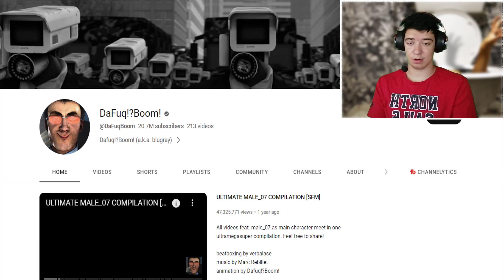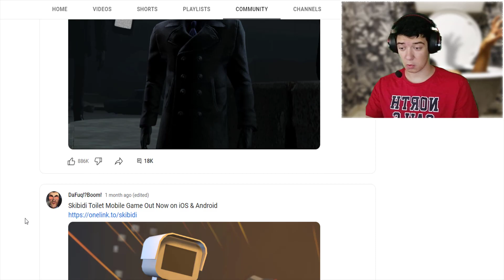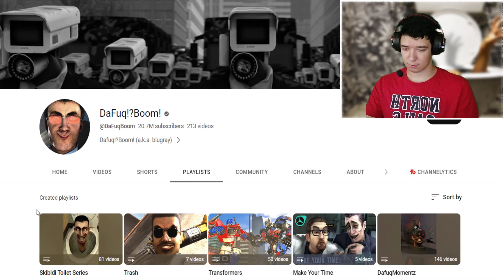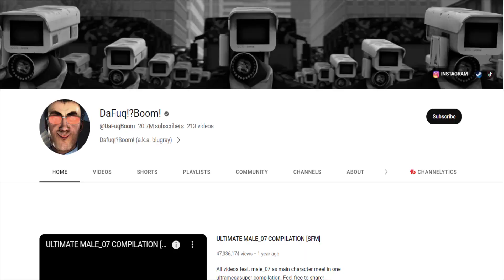What on Earth... DID I JUST WATCH?! (Reacting to Skibidi Toilet Memes...)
One of the weirdest things I have ever seen IN MY ENTIRE LIFE!

Hi, you can call me Markooby, my dream is to become a big Content Creator one day, feel free to subscribe, if you're new, subscribing to me really means a lot, especially your support, every subscriber counts! :)

0:00 - Introduction
0:20 - Reacting to his Channel and content that he makes
2:40 - Reacting to the first episode
3:40 - Reacting to the latest series
7:50 - Reacting to entire season 1
8:50 - Outroduction